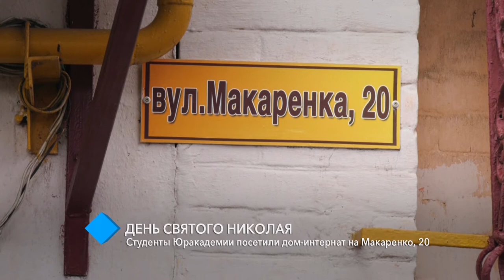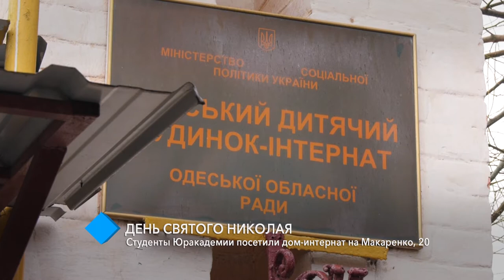День святого Николая: студенты Одесской Юракадемии посетили дом-интернат на Макаренко, 20